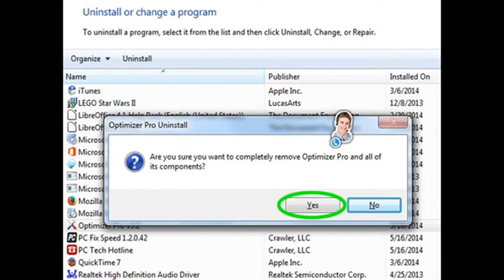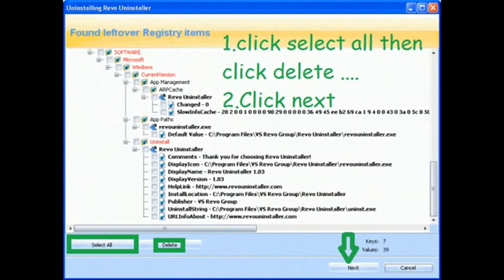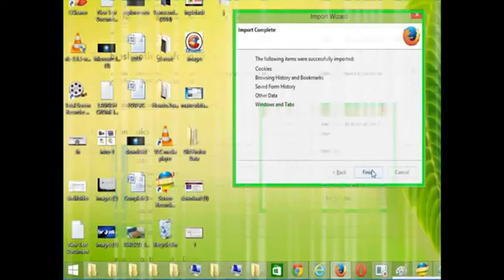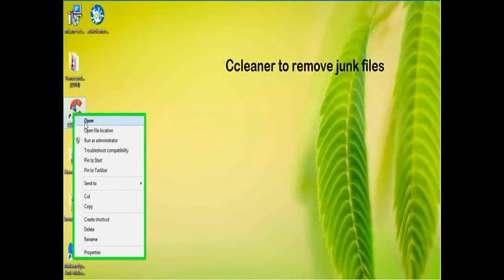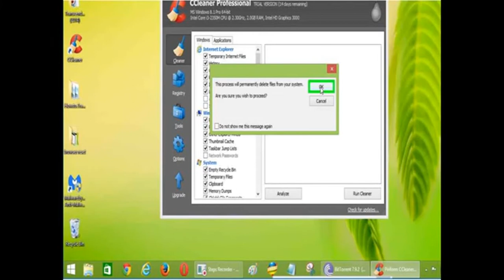How to Remove News-true.net Redirect from Chrome/Firefox/IE/EDGE